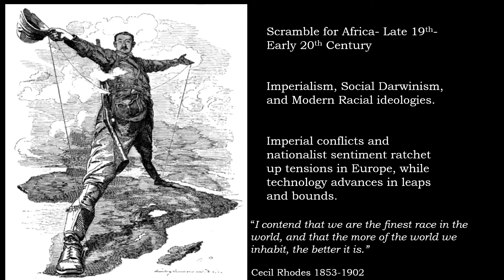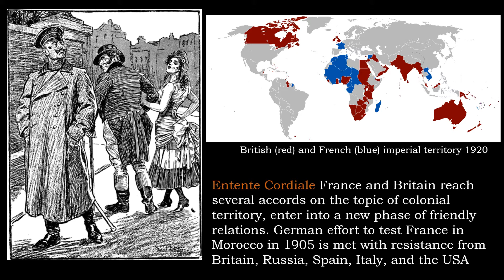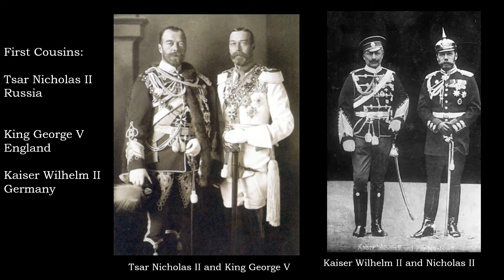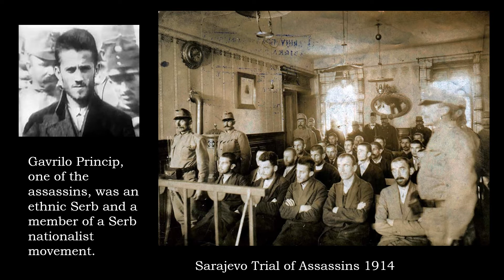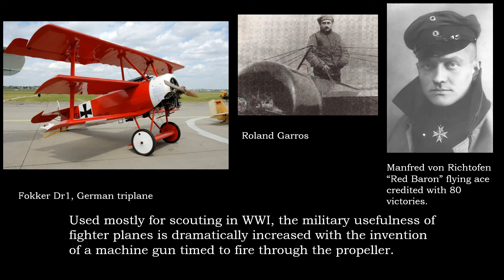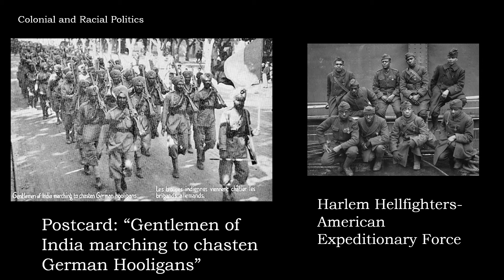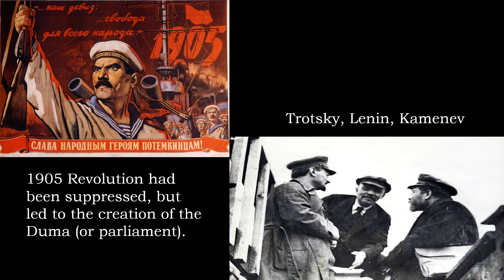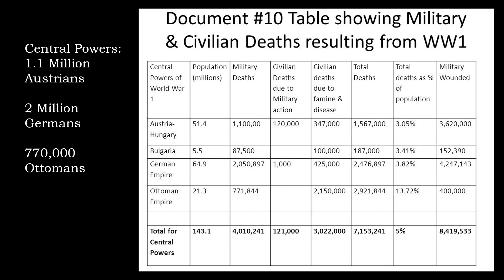Lecture 16 Modern Nationalism